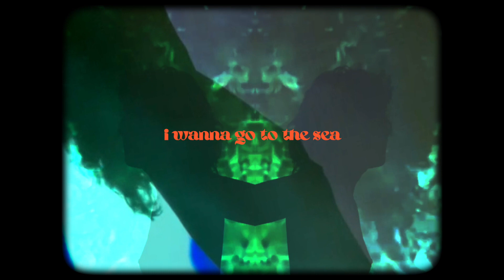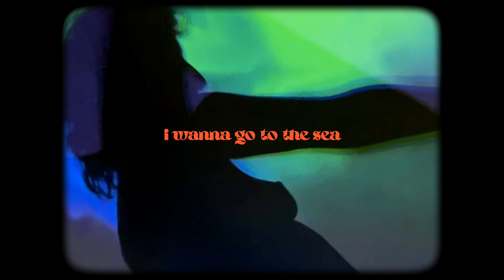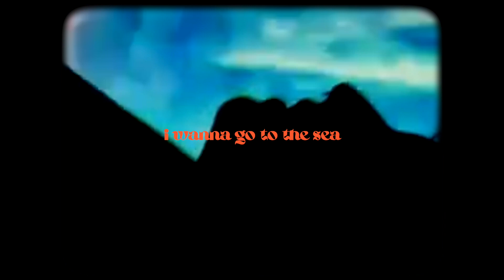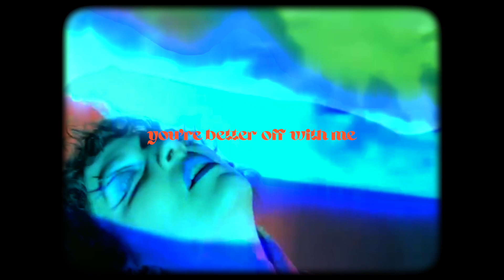josie - the sea (official lyrics video)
"the sea"
paroles : josie
composition : David Dauthieux
arrangements/prod : josie & Late
mix/master : Julien Humez @MJH Records Studio

lyrics video
images : Romane Diez & Elodie Savary
maquillage : Lucile Rachel
montage : josie
direction artistique : josie & Elodie Savary

2023